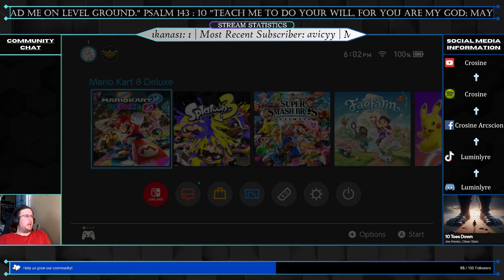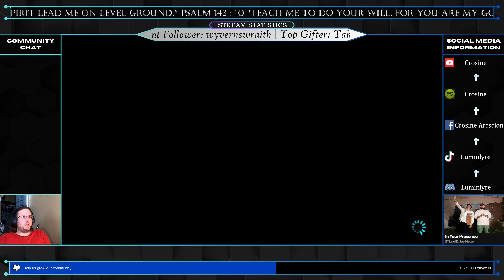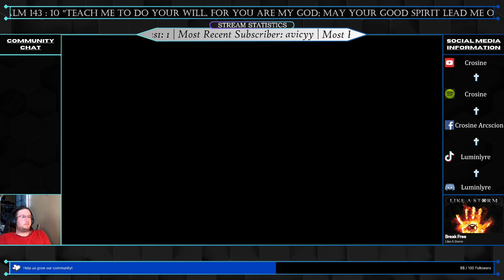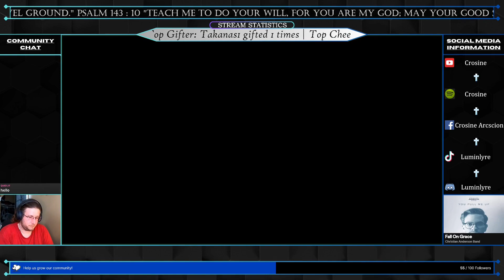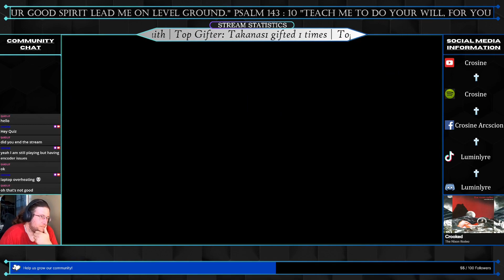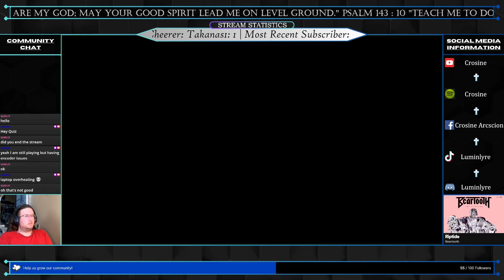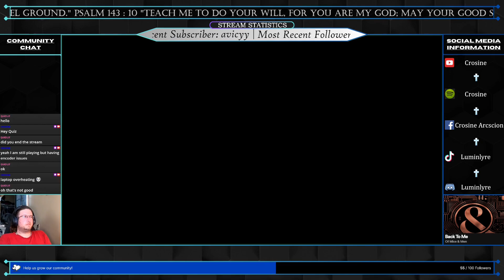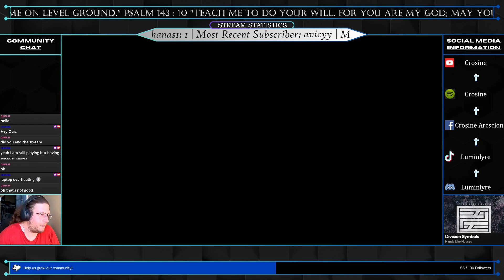Mario Kart Monday with Crosine and Daynerious 05/06/2024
Scripture verse: Psalm chapter 143 verse 10 - "Teach me to do your will, for you are my God; may your good Spirit lead me on level ground."